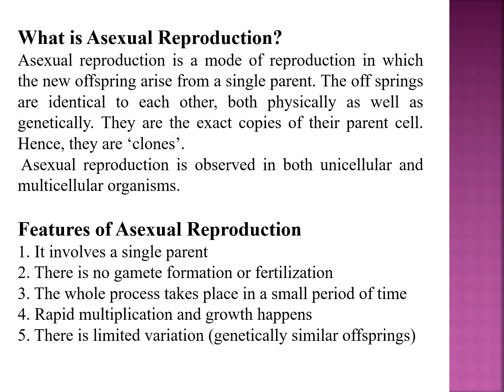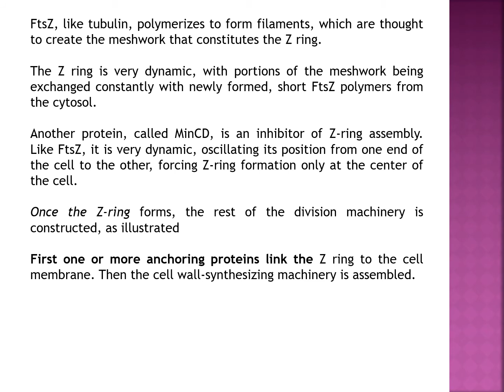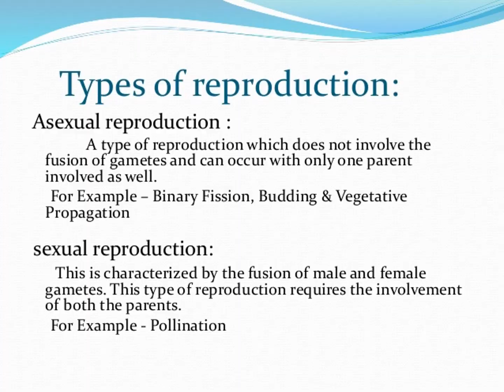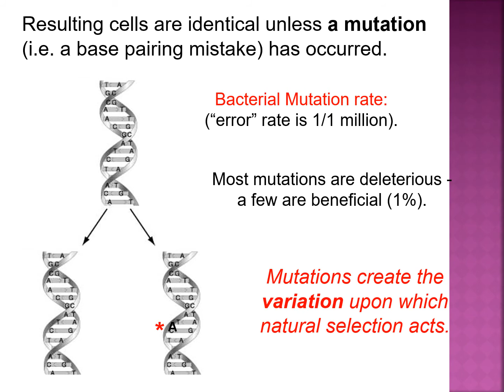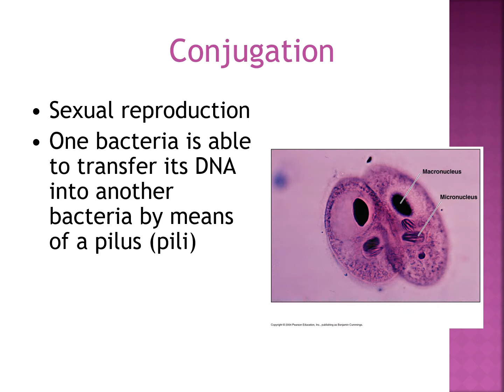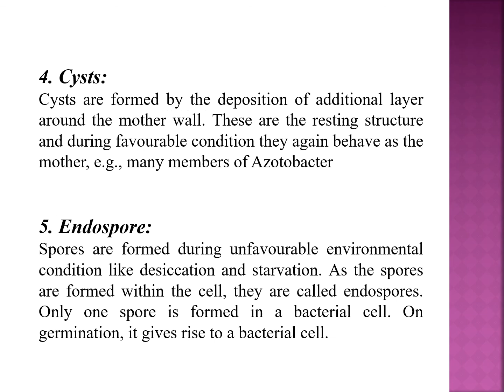Vegetative asexual reproduction of Bacteria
In this short presentation we will describe about different methods of asexual reproduction.